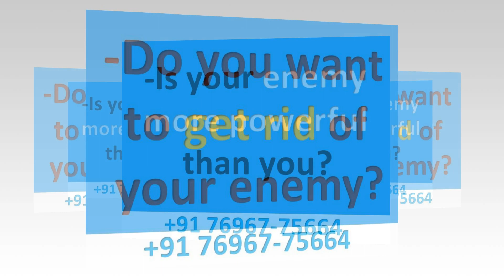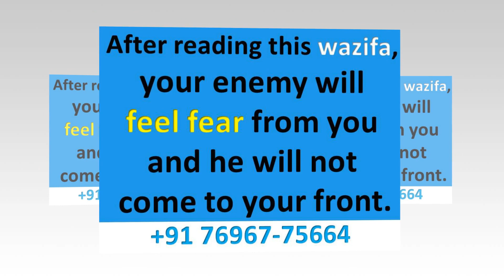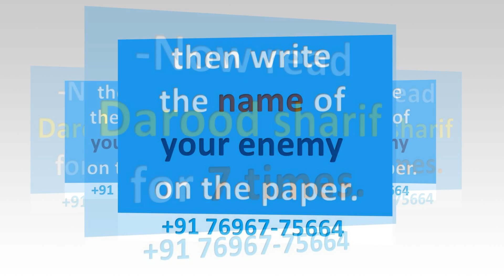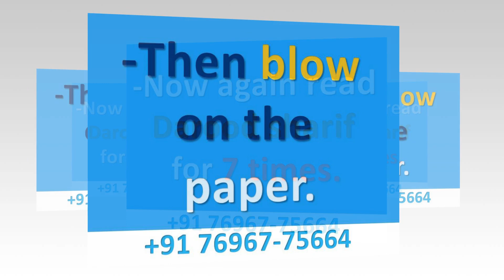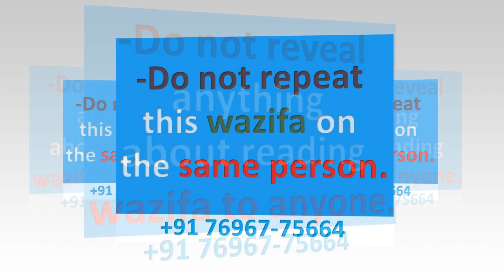Use this wazifa to teach a lesson to your enemy. Warning- Don’t use it for negative purpose or work.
Powerfull wazifa to destroy your enemy from root.
After reading this wazifa, your enemy have no power to stand in front of you.
This is the special wazifa only for destroying your enemy.
By reading this Wazifa you can defeat your enemy easily and live your life without any fear.